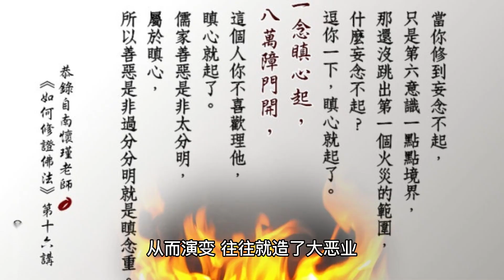诸苦所因，贪欲为本||Buddhism in Chinese